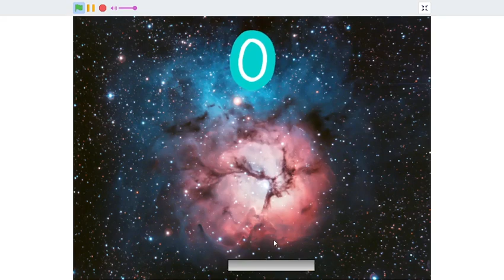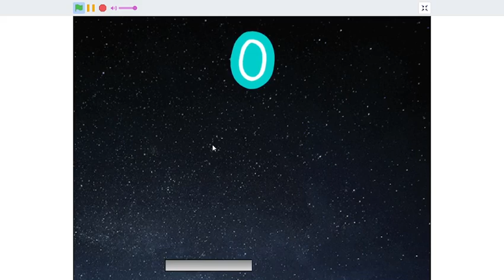new scratch game out space collector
Play this addicting new game for free and get those space collectors out of your head!